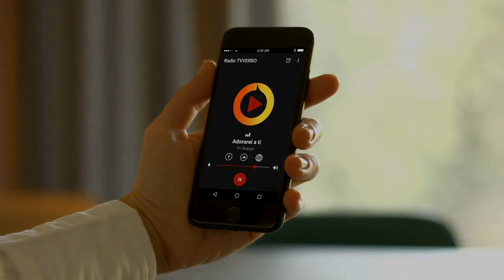Pastor Araújo - Oração. Deus não nos trata segundo as nossas iniquidades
Abertura créditos:

Espírito - Ministério Life
Beachfront,
Alan Brock,
orangeHD,
Stopped Clock Stock,
ingianf,
Emeric's Timelapse,
Morten Rustad
Taillefer production,